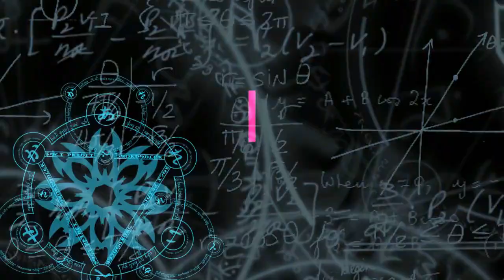Kejatisu berhasil amankan DPO Kejari Deli Serdang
MEDAN | kliksumut.com – Tim Intelijen Kejaksaan Tinggi Sumatera Utara (Kejati Sumut) dipimpin langsung oleh Asintel Dwi Setyo Budi Utomo bersama Tim Pidsus Kejaksaan Negeri (Kejari) Deli Serdang kembali menangkap tersangka Zainal Sinulingga terkait kasus dugaan tindak pidana korupsi penggunaan keuangan Perusahaan Daerah Air Minum (PDAM) Tirtanadi Cabang Deli Serdang pada kurun waktu Januari 2015 sampai dengan April 2015.

Kajati Sumut IBN Wiswantanu melalui Asintel Kejatisu Dwi Setyo Budi Utomo, Rabu (16/12/2020) dalam konfrensi pers di Kantor Kejati Sumut menyampaikan kronologis penangkapan tersangka Zainal Sinulingga.

“Tersangka kita tangkap di rumahnya di Jalan Jamin Ginting Pasar VI Padang Bulan Medan pada pukul 19.30 WIB dan tidak ada perlawanan dari tersangka. Tersangka sudah tinggal di rumah kost selama 3 bulan, selama pelariannya tersangka bersembunyi di Lhokseumawe, Aceh,” kata Asintel Dwi Setyo Budi Utomo

berdasarkan Surat Perintah Penyidikan Kepala Kejaksaan Negeri Deli Serdang Nomor : Print-03/L.2.14.4/Fd.1/06/2019 tanggal 12 Juni 2019 dalam perkara Penggunaan Keuangan PDAM Tirtanadi Cabang Deli Serdang pada Januari sampai dengan April 2015 sebagai Staf Keuangan dan April 2015 sebagai Kabag Keuangan, telah ditetapkan sebagai tersangka berdasarkan Surat Penetapan Tersangka Zainal Sinulingga selaku Staf Keuangan Januari sampai April 2015 dan April 2015 sebagai Kabg Keuangan Nomor : Print-2763/L.2.14.4/Fd.1/06/2019 tanggal 21 Juni 2019.

Bahwa yang bersangkutan telah dipanggil, untuk diperiksa sebagai tersangka sebanyak 3 kali tetapi yang bersangkutan tetap mangkir tanpa ada keterangan termasuk dari penasehat hukumnya. Hingga akhirnya Kejari Deli Serdang menetapkan tersangka sebagai DPO pada tanggal 5 Agustus 2020.

Mantan Kajari Medan ini menegaskan, bahwa terhadap Zainal Sinulingga, yang menjabat sebagai Kabag Keuangan PDAM Tirtanadi Cabang Deli Serdang pada Januari sampai April 2015 tidak dapat mempertanggungjawabkan pembayaran tagihan pada pada PDAM Tirtanadi Deli Serdang periode 2 Januari 2015 sampai dengan 2 April 2015 sebesar Rp 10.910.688,00.

Untuk kasus dugaan tindak pidana korupsi di PDAM Tirtanadi Deli Serdang, seperti disampaikan Kasi Penkum Kejati Sumut Sumanggar Siagian ada 7 orang tersangka dengan total kerugian negara Rp 10,8 M terhitung mulai tahun 2015 sampai 2018.

“Dari 7 tersangka, 5 diantaranya sudah putus di PN Tipikor Medan (Ahmad Askari, Bambang Kurnianto, Fahmiudin, Mustafa Lubis dan Lian Syahrul). Tersangka Asran Siregar berhasil ditangkap Rabu (9/12/2020) dan pasca Rakernas Kejaksaan 2020, satu orang tersangka lagi atas nama Zainal Sinulingga berhasil ditangkap satu minggu kemudian, tepatnya Rabu (16/12/2020).

Sumanggar menambahkan, tersangka sudah diserahkan ke Kejari Deli Serdang yang diterima langsung oleh Kasi Pidsus Deli Serdang Yos Arnold Tarigan untuk proses hukum lebih lanjut.